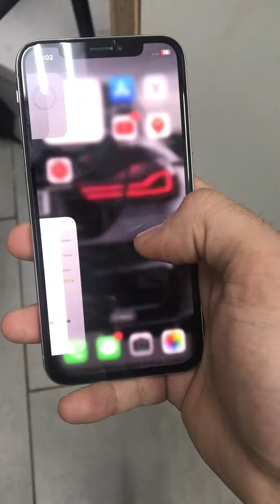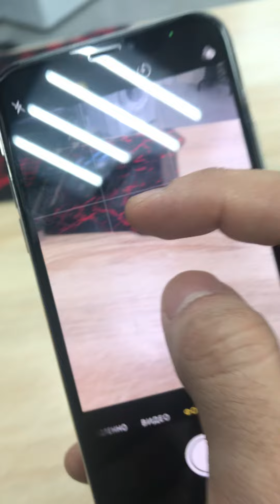iPhone X 64